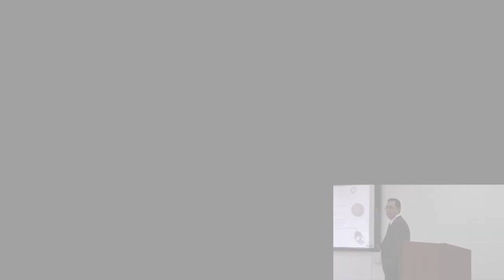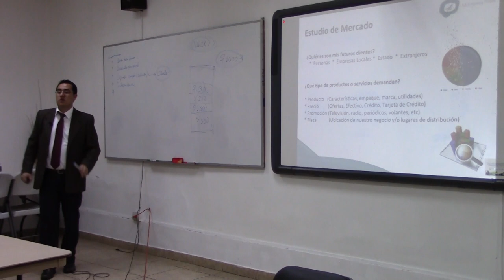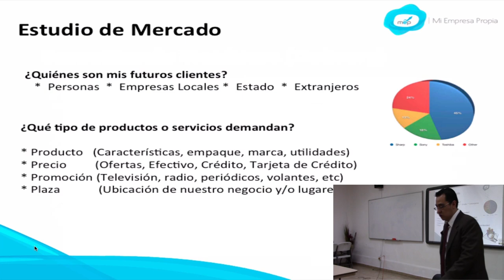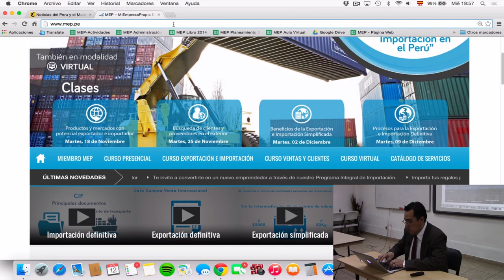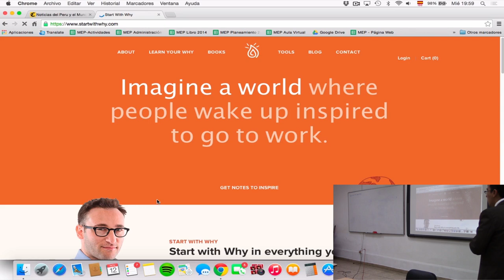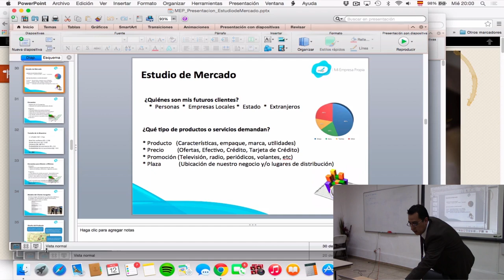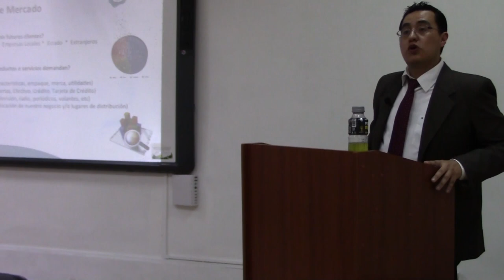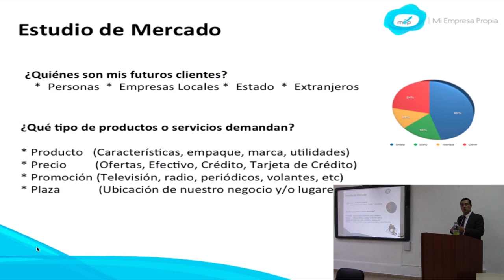MEP: Curso de Creación y Gestión - Estudio de mercado - 1 de 5